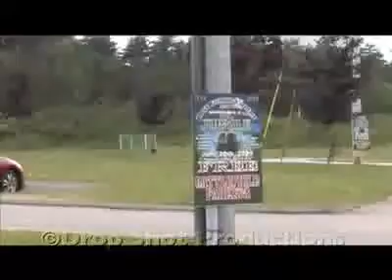CFX June 20, 2009 MMA Video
Cage Fighting Xtreme Rumble in the Jungle June 20, 2009 MMA fight., cagefx, wartown beatdown